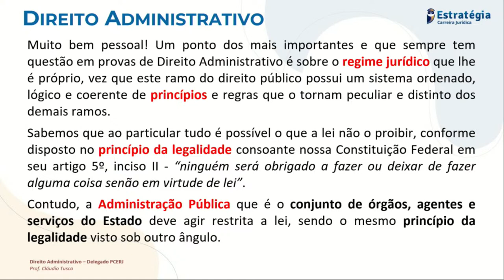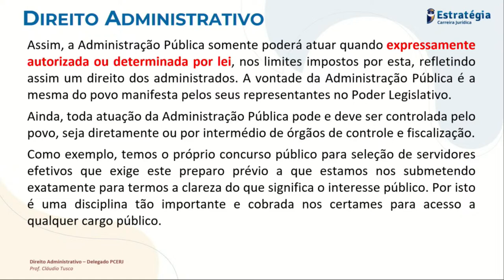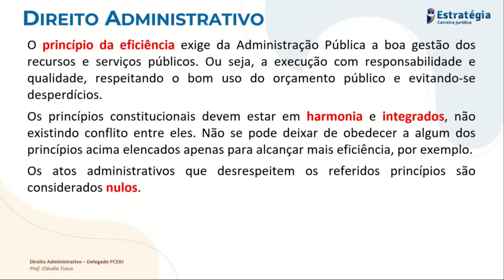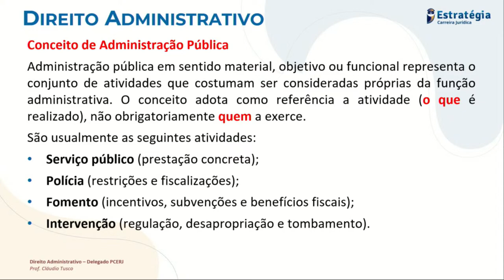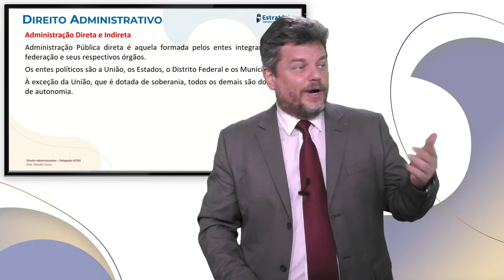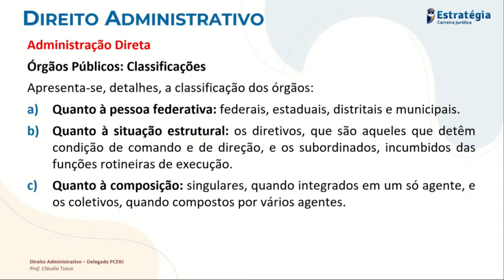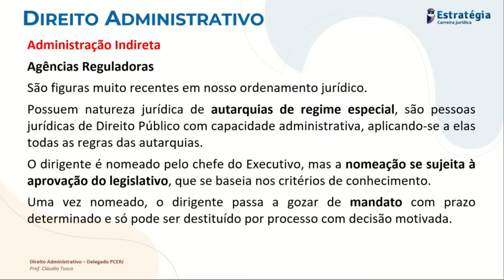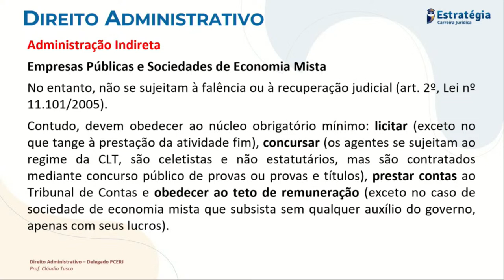Delegado PC RJ: Direito Administrativo - Prof. Cláudio Tusco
▶ Assista a transmissão Delegado PC RJ: Direito Administrativo - Prof. Cláudio Tusco